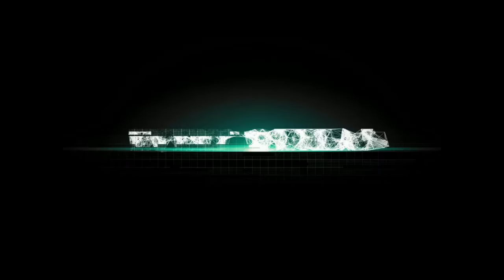MAX REACTS: Injustice 2 Gameplay Trailer